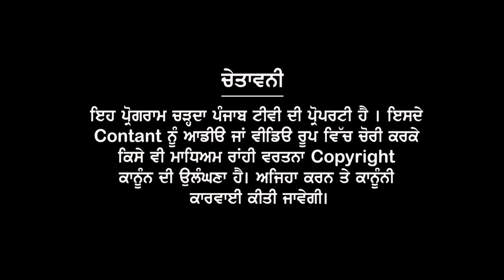ਕੀ ਹੈ ਗੂਲਾਬੀ ਸੁੰਡੀ ਨਾਲ ਲੜਨ ਵਾਲੀ ਟਿਊਬ ! ਕਿਵੇਂ ਲਗਾਉਣੀ ਹੈ ! ਕਿਥੋਂ ਮਿਲੂ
गुलाबी ईली लड़ने के लिए क्या करें गुलाबी ईली से लड़ने के लिए ट्यूब कैसे लगाएं इसे कहां से लाएंgulabisundi pbw pinkbollworm cottonpinkbollworm@GOSSYPLURE 4% RTU (3)